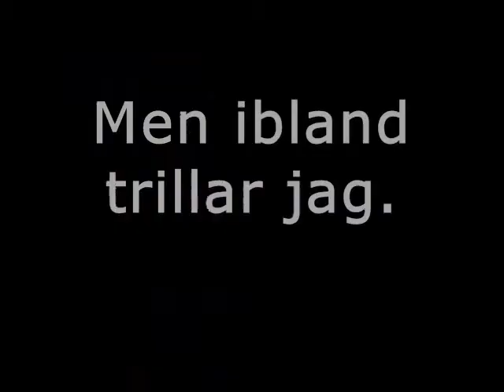charlotte kalla tribute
a tribute to charlotte kalla!:D olympic champion, charlotte you are the greatest! :D